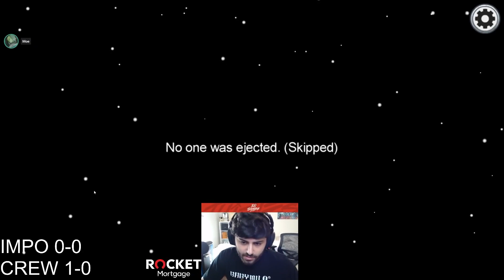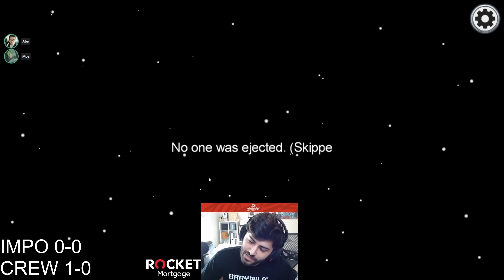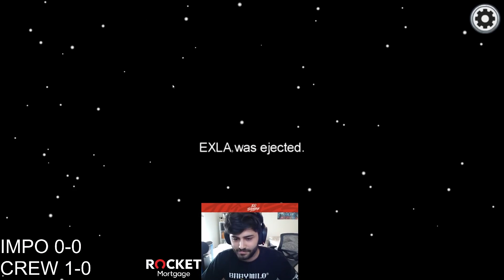YASSUO I GAVE HER AN ALIBI AND THEY STILL KILLED HER Among Us Gameplay [Archive]